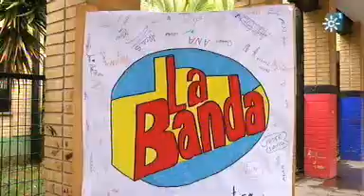La Banda: C.E.I.P. La Candelaria, Sevilla. I Emitido 17-11-2012